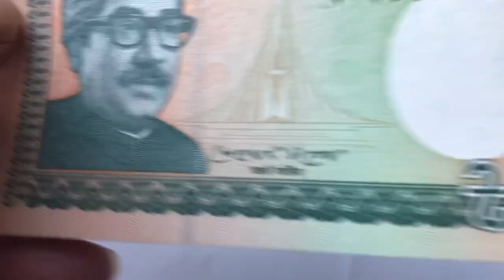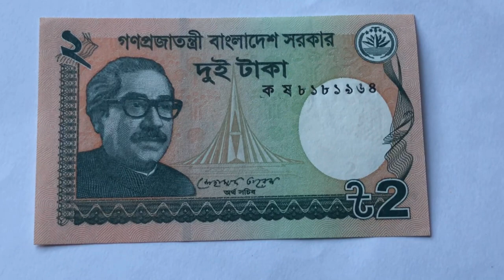People’s Republic of Bangladesh, 2 Taka Banking note. 2011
The Bangladeshi 2-taka note (৳2) is made up of hundred 200 poise as ৳2 = 200 poisa. Currently, it is one of government-issued Bangladeshi banknote in circulation. As a result, the two taka note is a note bearing the signature of the Finance Secretary and not the Governor of the national bank of the country.

The Government of Bangladesh issued this note for public use on 29 December 1988. The color of the note was salmon pink, currently it is tan & green. Front side of the note had a monument to the Bengali language movement and on the back was a picture of a magpie bird. In 2015, it was decided to abolish the two taka note. These notes are smuggled to India and Bangladesh for the purpose of making counterfeit money, preserving them as antiques. In 15 July 2021, the note was issued under new finance secretary. The present note has picture of Bangabandhu.

Features
Issuer Bangladesh
Period People's Republic (1971-date)
Type Standard banknote
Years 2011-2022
Value 2 Taka
Currency Taka (1972-date)
Composition Paper
Size 100 × 60 mm
Shape Rectangular
Number N# 204778
References P# 52

Obverse
Portrait of Bangabandhu Sheikh Mujibur Rahman (17 March 1920 – 15 August 1975), the Father of the Nation. Jatiyo Sriti Soudho or National Martyrs' Memorial in Savar, designed by Syed Mainul Hossain.

Lettering:
গণপ্রজাতন্ত্রী বাংলাদেশ সরকার
দুই টাকা

Reverse

Shaheed Minar Monument (1972) in Dhaka established to commemorate those martyrs killed during the Bengali Language Movement demonstrations of 1952, designed and built by sculptor Hamidur Rahman. Star-shaped flowers.

Lettering:
গণপ্রজাতন্ত্রী বাংলাদেশ সরকার
দুই টাকা
ভাষা আন্দোলনের শহীদ মিনার

Watermark
Portrait of Bangabandhu Sheikh Mujibur Rahman along with the number two (2)